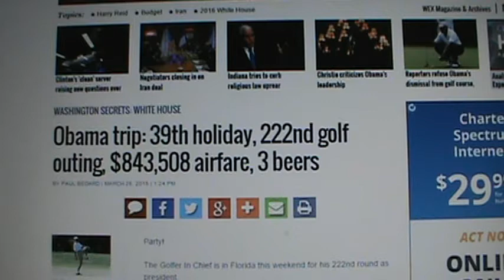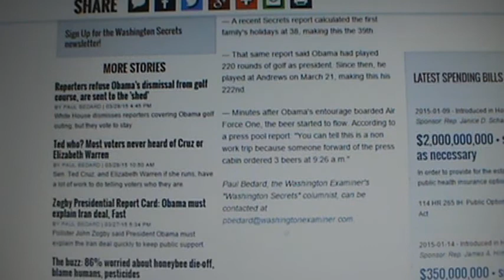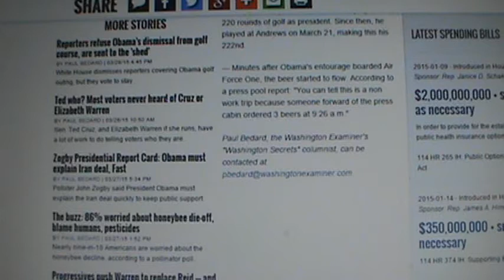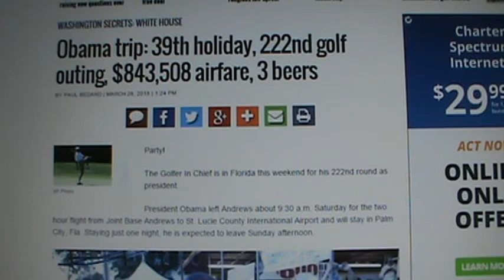STAY HOME OBAMA !!!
I have included some links for Mr. Obama so that he can practice his golf game at home. Perhaps he can also stop drinking. We need a sober president to run the nation.